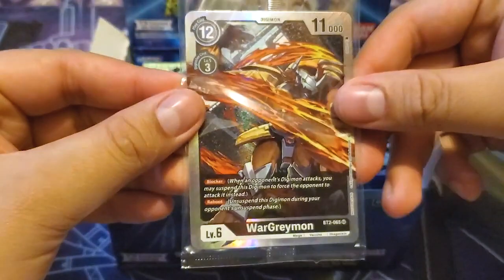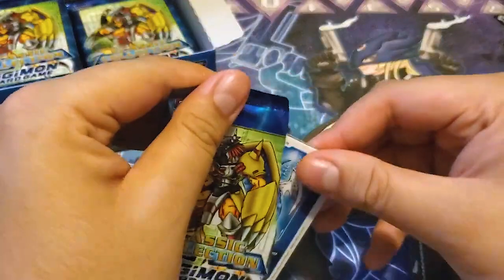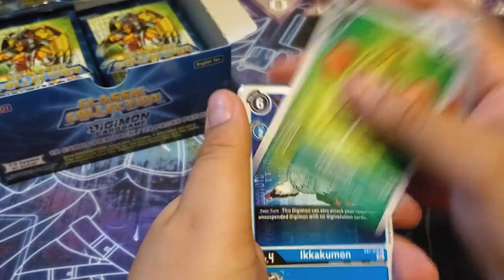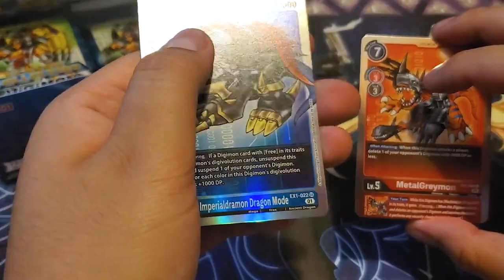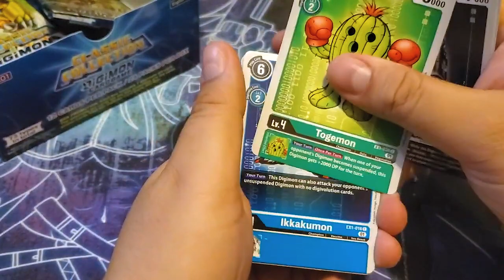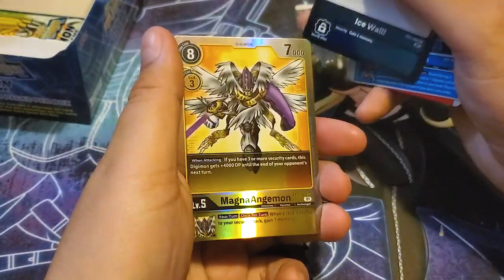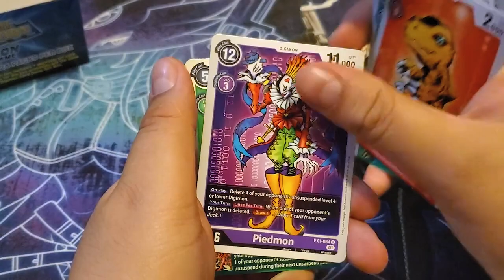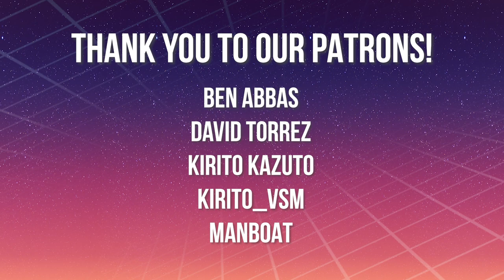Unboxing Digimon Classic Collection! | Digimon Card Game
Jose opens a box of Classic Collection, showing off new cards with nostalgic artwork from the previous Digimon card game. Enjoy!